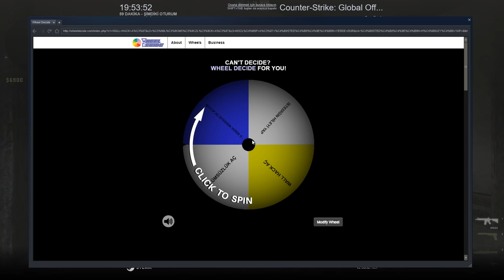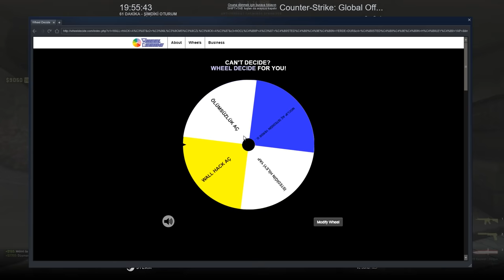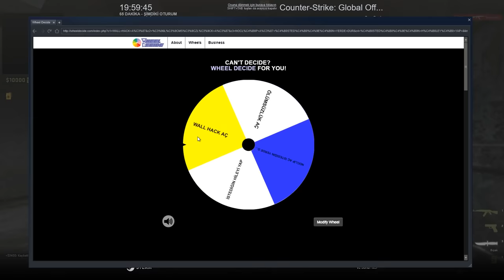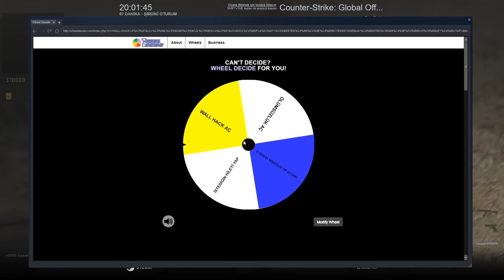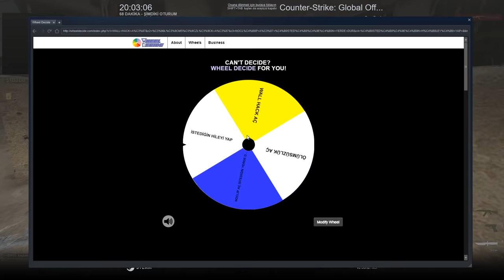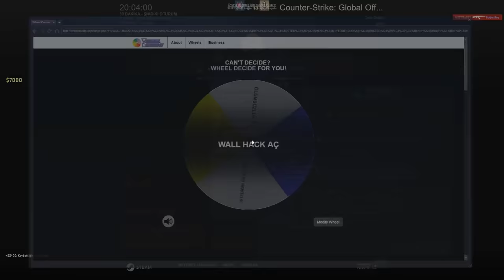HİLELİ ÇARK VOL 2 !! ÖLÜMSÜZLÜK GELMESİN YETER !! (CS:GO)